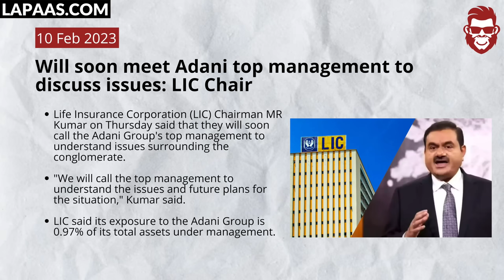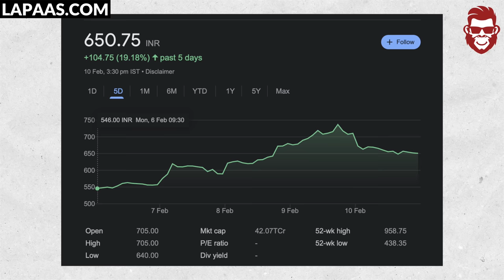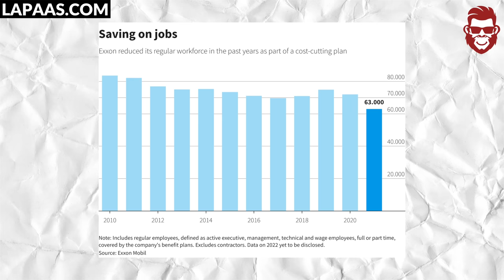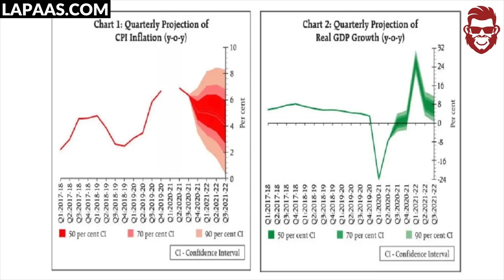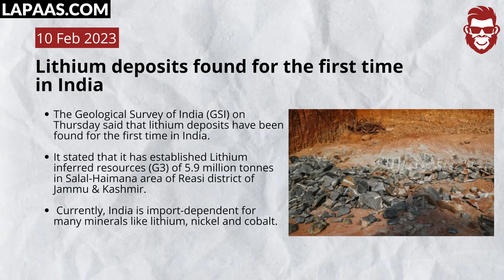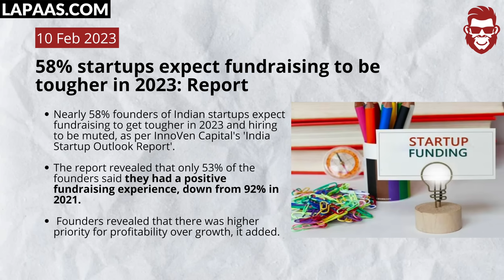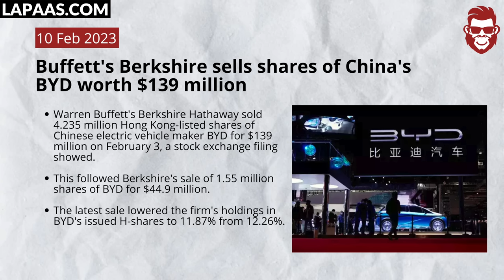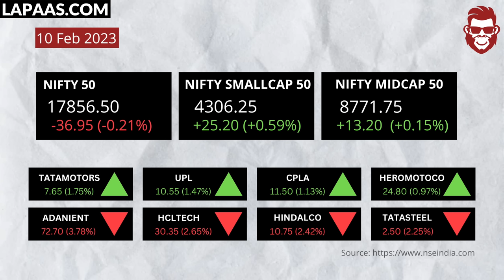Alibaba sold Paytm, Zomato, Bigbasket, Cred, Tiktok, Shark tank, Ashneer, LIC, Adani| Business News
Adani Total Gas Q3 net profit jumps by 17%, revenue rises by 27%, Unemployment rate for people aged 15-29 years falls to 12.9% in 2020-21, Shark Tank judges ghosted pitcher after deal, never met or replied to emails.Watch the whole video to know more.

Time Stamp:
00:00- Intro
00:05-  Reliance to invest ₹75,000 crore in UP, create 1 lakh jobs: Ambani
00:36-  Mahindra & Mahindra to invest ₹1,000 cr for EV plant in Telangana
00:59-  Adani hires law firm that Twitter hired when it sued Musk over $44 bn deal: Report
01:31-  4 Adani Group companies' free-float designations to be cut by MSCI
01:56-  We mutually agreed with Adani Group to end fighter jet deal: Saab
02:26-  Norway wealth fund sells stakes in Adani firms worth $200 mn
02:38   Adani Group offers coal shipments at nearly 4% discount: Report
03:34 - Investment in Adani Group companies still in green: LIC
04:05-  Will soon meet Adani top management to discuss issues: LIC Chair
04:14-  Adani Total Gas Q3 net profit jumps by 17%, revenue rises by 27%
04:38-  India's largest insurer LIC's Q3 net profit rises to ₹8,334 crore
04:53-  China's Alibaba sells its entire stake in Paytm: Report
05:29-  Paytm shares tank after rallying for 4 straight trading sessions
05:46-  GitHub to lay off 10% of workforce, go fully remote
06:21-  TikTok fires entire India staff, 40 employees given pink slips
06:40-  US financial tech firm Affirm fires 19% of staff, shares dip 18%
06:48-  News Corp to cut 1,250 jobs across all businesses in 2023
07:13-  Exxon to merge some business units in 2023 to cut costs
07:38-  Unemployment rate for people aged 15-29 years falls to 12.9% in 2020-21: Govt
08:19-  Govt to revoke ban on some lending apps like LazyPay & Kissht: Reports
08:51-  RBI to hold 14-day ₹50,000-cr variable rate repo auction on Feb 10
09:20-  Raj CM Gehlot announces inflation relief package of ₹19,000 cr
09:42-  Yeezy fallout could cost us over $750 mn in loss in 2023: Adidas
10:02 - Kraken to pay $30-million fine, end crypto staking in US
10:44-  Over 4,900 new MNCs opened in India, 1,333 closed: Govt
10:58-  Lithium deposits found for the first time in India
11:19-  Axis MF lists fake entities using its names & defrauding public
11:45-  Zomato-owned Blinkit posts 27% QoQ rise in revenue, loss shrinks
12:24-  CRED records ₹1,279 crore loss in FY22
12:34-  58% startups expect fundraising to be tougher in 2023: Report
13:04-  Shark Tank judges ghosted pitcher after deal, never met or replied to emails: Finalist
13:57-  India's defence exports worth nearly ₹1 lakh crore now: PM Modi
14:20-  Buffett's Berkshire sells shares of China's BYD worth $139 million
14:36-  Malicious & baseless: BharatPe on Ashneer's data theft allegation
15:37-  market